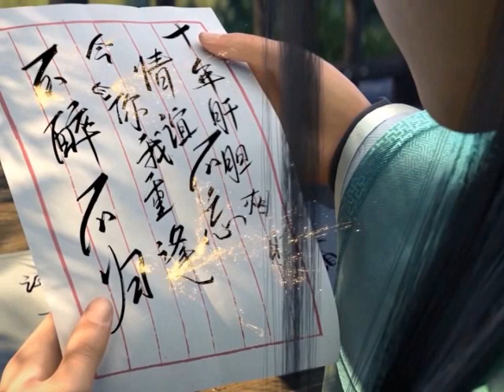มหายุทธทลายสวรรค์ ตอนที่1579-1580